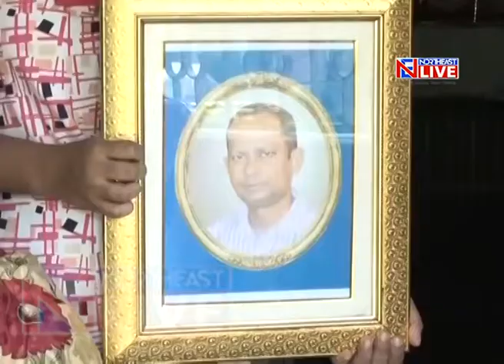Shantanu Bhowmick murder case: CBI books 3 IPFT leaders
The CBI has booked three IPFT leaders, along with 300-500 unidentified members of the political party in Tripura, after taking over the probes into the sensational Shantanu Bhowmick and Sudeep Dutta Bhowmick murder cases.